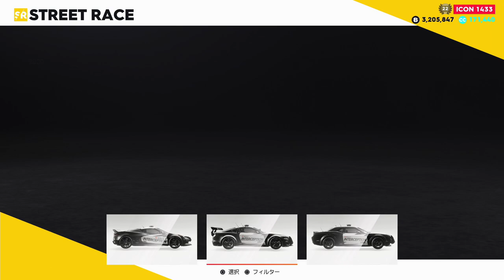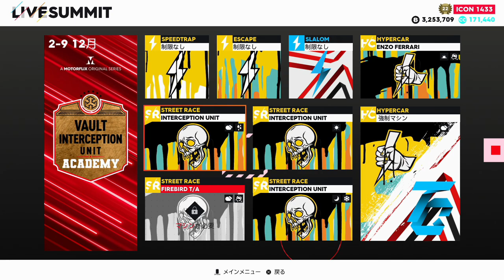【実況】 ランボルギーニより狂暴？ フォード・マスタング シェルビーGT500のパトカーで破壊の限りを尽くしますw ザ・クルー2 Part178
シボレー・コルベットにヴェネーノの警察車両がカッコイイ！次はBMW M8のパトカーをゲットするためにミッションを進めていきます！ついに登場、新サミットでの警察ミッション、初回でのスコアは一体何点？今宵は犯人の車を全力で壊す破壊神になりたいと思います！